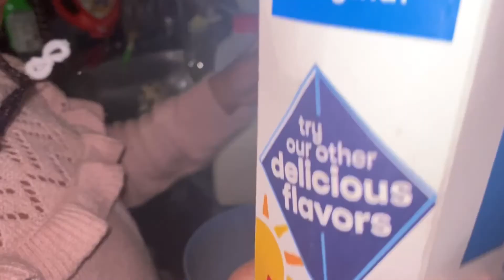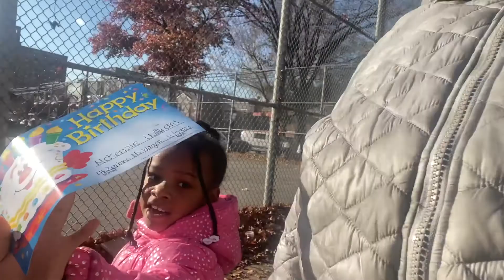VLOGMAS 4: MCKENZIE TAKEOVER !!!!!!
💖HOPE YOU ENJOYED THIS VLOG AS MUCH AS I DID. IM VERY GRATEFUL IM ABLE TO SHARE A INSIGHT OF MY LIFE WITH YOU GUYS AND IM ALSO BLESSED THAT YOU GUYS ARE SOO SUPPORTIVE BY WATCHING SO IF YOU HAVEN'T DONE SO ALREADY MAKE SURE YOU LIKE, COMMENT AND SUBSCRIBE. LOVE YOU GUYS 💖

💞Shopping for : Lashes ,Body n Lip Scrubs, and Body Butter ⤓💞

💞IF U INTERESTING IN GETTING UR FACE

THANKS AGAIN TO ALL WHO SUPPORTER ME IN ALL I DO 🥰 IT SOOOO MUCH APPRECIATED